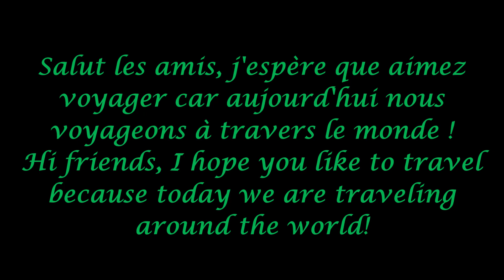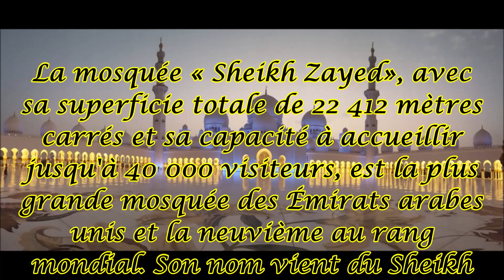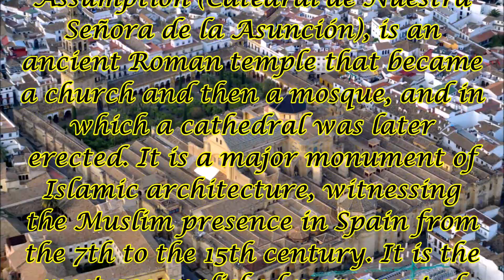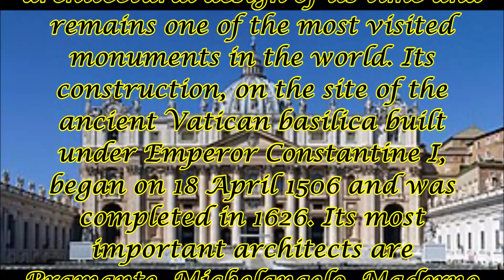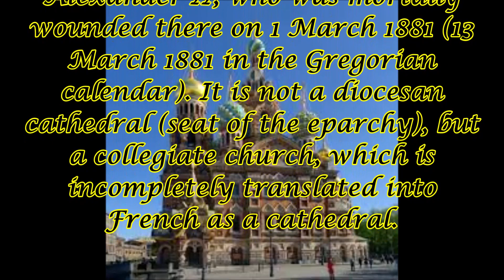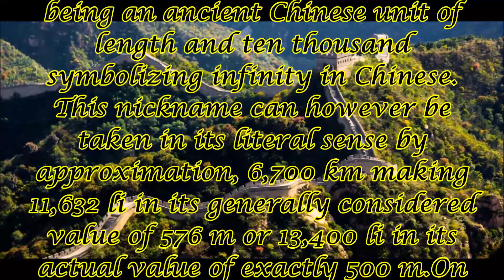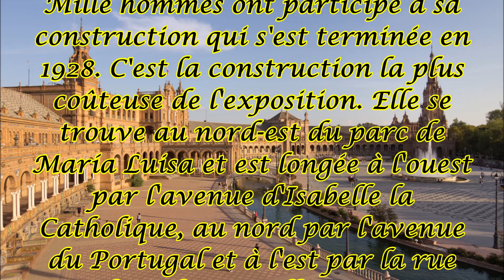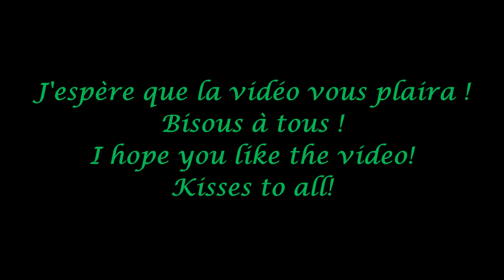Les plus beaux monuments du monde - The most beautiful monuments in the world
Nouvelle vidéo !
New video!